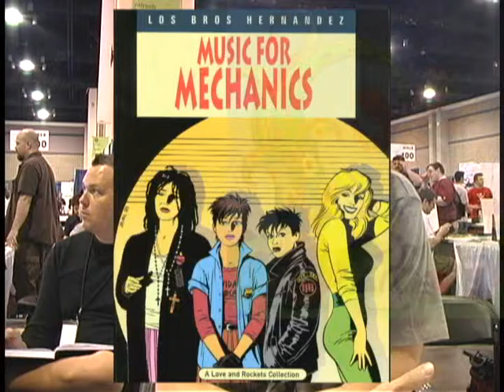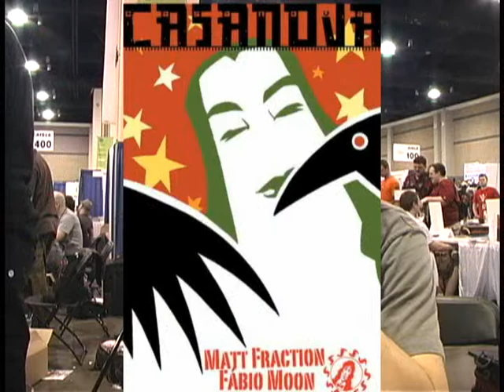MVP Player's Club: Matt Fraction Iron Man X-Men Casanova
In this clip, Streebo makes his way to Heroes Con '08 to talk with the best writer working in comics today - Matt Fraction.  Matt is currently writing several high profile books for Marvel Comics including Invincible Iron Man, Uncanny X-Men, & Thor: Ages of Thunder.

Heroes Aren't Hard to Find
in Charlotte, NC.

Heroes Con 2008

Visit Matt Fraction at

Remember, when you're a Mutantville Player, everyone knows you're a M..V..P!